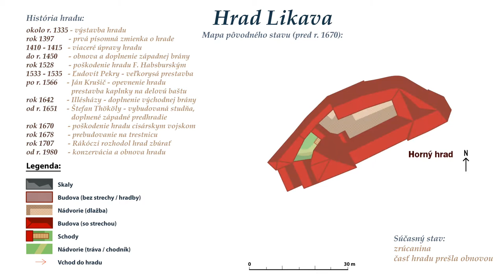Likava - Hrad so skrytým pokladom (Slovenské hrady a zámky) - video z drona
Hrad bol postavený v prvej polovici 14. storočia ako strážny hrad pri ceste z Liptova na Oravu.
Hovorí sa, že v 17. storočí, noc pred tým ako hrad dobilo cisárske vojsko, nechal hradný pán zakopať na neznámom mieste na hrade poklad, ktorý sa dodnes nepodarilo nájsť.
V roku 1707 nechal František II. Rákoczi hrad zbúrať. Pred úplným zničením ho zachránilo len zakonzervovanie a obnova, ktorá sa začala realizovať po roku 1980.